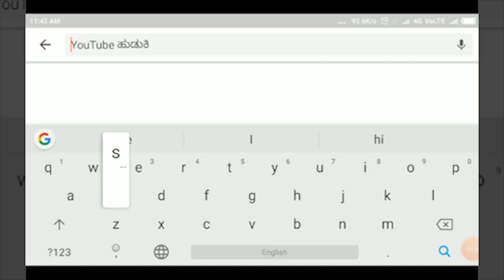BILAGI- ಬೀಳಗಿ ತಾಲೂಕಿನ ಅಣಘವಾಡಿಯಲ್ಲಿ ವಿವಿಧ ಕಾರ್ಯಕ್ರಮಗಳ ಭೂಮಿ ಪೂಜೆ||SATYAM TV KANNADA